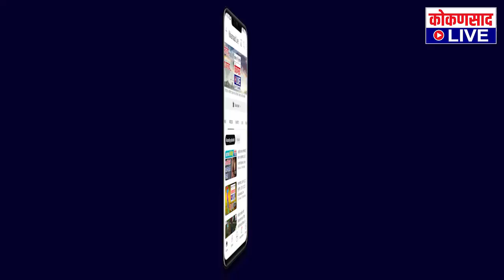मालवणी वृत्त निवेदिका पुरस्काराने कोकणसाद LIVEच्या जुईली पांगम यांचा रिल्स मालवणीने केलाय सन्मान